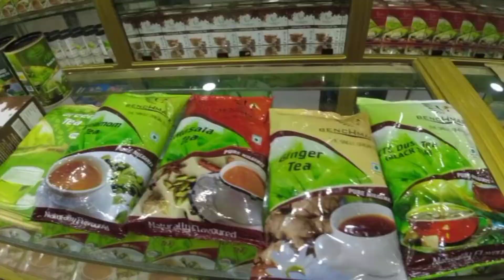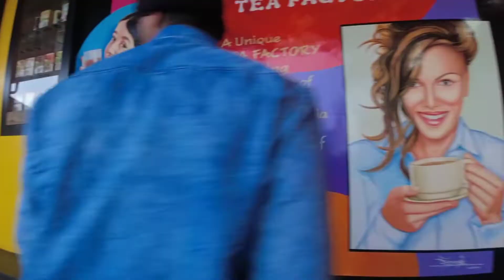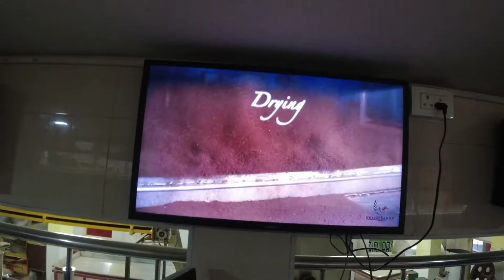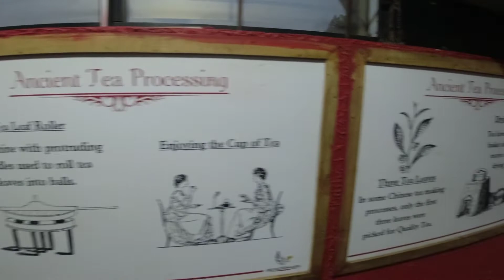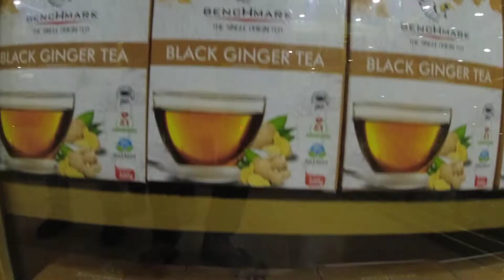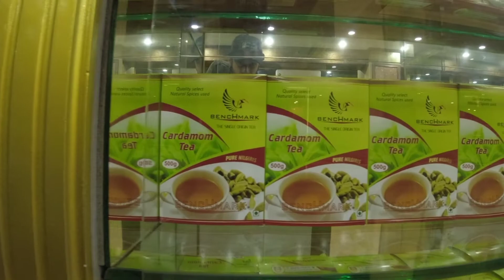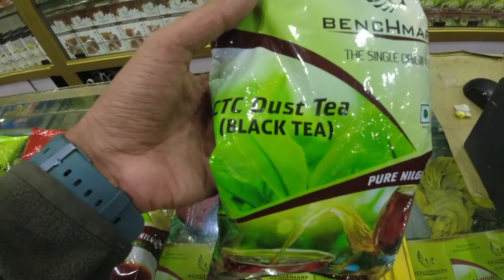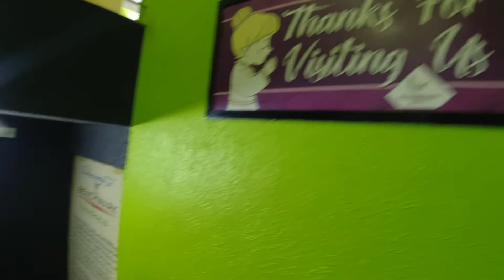Benchmark Ooty Tea Factory and Homemade Chocolates | This is how Teas are made !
Benchmark Ooty Tea Factory and Homemade Chocolates | എല്ലാ തരം ചായകളും ഇവിടെയുണ്ട്!

In this video we are visiting Benchmark Tea and Chocolate Factory in Ooty.
Here we can see the tea making process and packagings. Also we can see the sales outlet and check the rates of each tea.